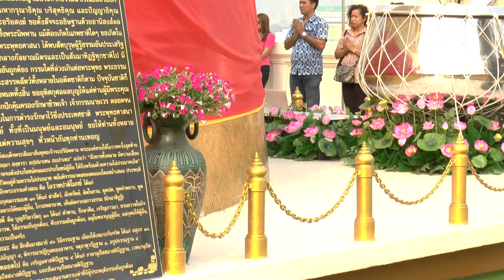Ven. Saccānanda and his mom visited at Wat Saikat. Part 05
Ven. Saccānanda and his mom visited at Wat Saikat in Bangkok, Thailand on January 26, 2015.